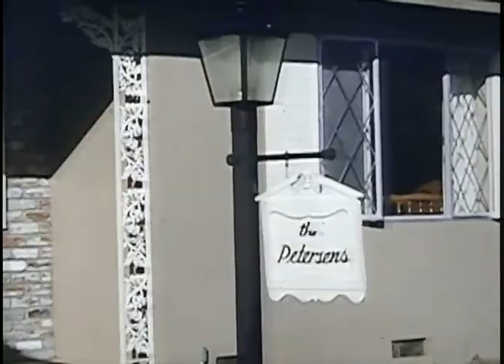Helen and George Petersen Wedding